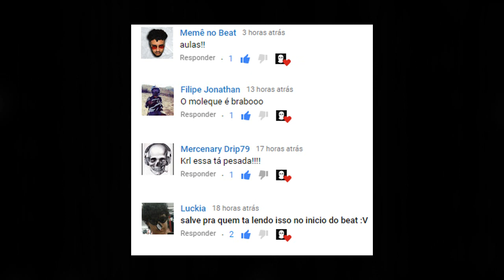[FREE] DFIDELIZ x LUCAS SPIKE TYPE BEAT - ''HALLOWEEN'' PROD. MASK5 BEATZ